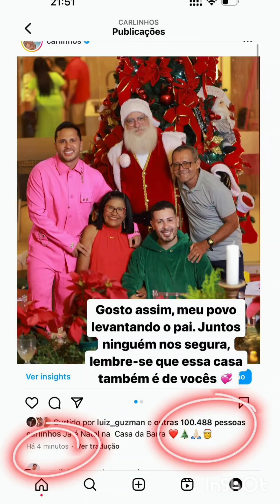Carlinhos Maia inicia a ceia de Natal da casa da Barra 😍😍